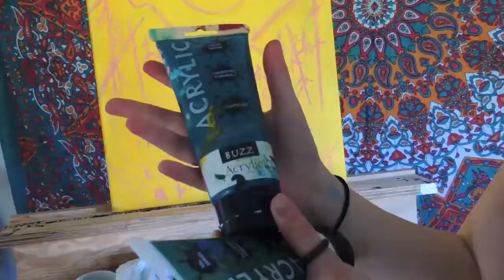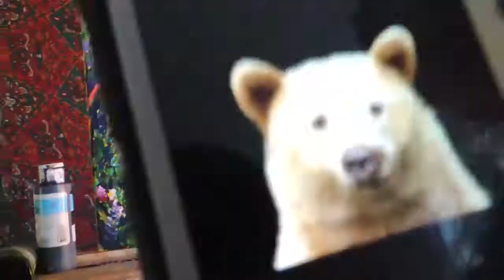Painting with Artisan Emma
In this video Emma Wetherill gives a rundown of her methods of painting!